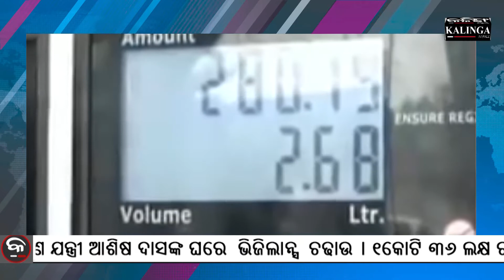Kalinga Scroll Headlines